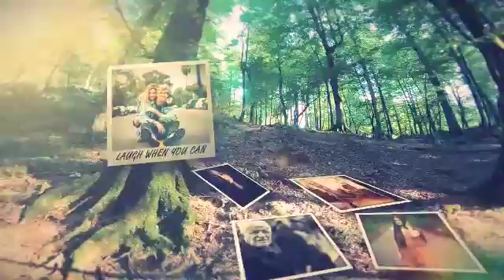VideoHive After Effects Project Files-Cinematic Photo Slide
Cinematic Photo Slide is a unique After Effects template with a refreshing style, modern text animations and trendy transitioning effects. This template contains 37 image/video placeholders. 23 editable text layers and 1 logo placeholder. A cool way to display your portfolio, sports, fashion, food, traveling, vacations, friends and family photos or as an opener to your TV shows, commercials, promotions and events videos. Impress your audience with this bright and dynamically animated AE template. No plugins required.